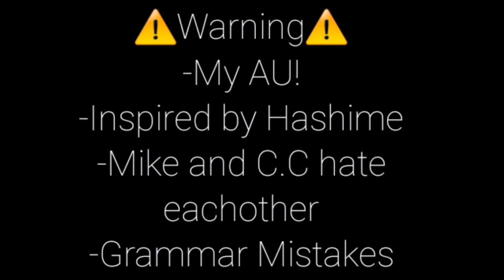《Elizabeth Meet's her Remnant Side • Unfinished GCMM • Short • Https...Cookie》